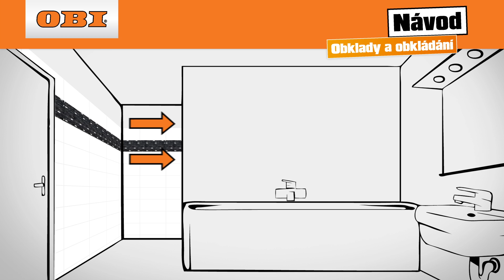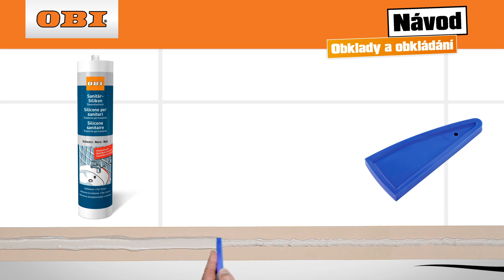Obklady a obkládání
Dlaždice v koupelně nebo kuchyni jsou nejen praktické, nýbrž také stylové. Podle barevného řešení a vzoru můžete v těchto místnostech vytvořit specifickou atmosféru. Na správný výběr dlaždic byste si měli udělat čas. Barva, velikost, povrch a vzor jsou rozhodující. Tmavé barvy například dělají koupelnu opticky menší, zrcadlící se povrchy zas vyžadují více ošetřování než ostatní dlaždice. Při pokládání dlaždic dbejte na to, aby podklady byly čisté, suché, rovné, s dostatečnou nosností a bez prachu. Žádný strach z různých činností, s návodem OBI, ve kterém jsou vysvětleny jednotlivé kroky, je pokládání dlaždic zcela jednoduché.

Zajímají vás i další novinky, tipy a triky a domácí vychytávky, které vám pomohou se zútulněním vašeho domova?